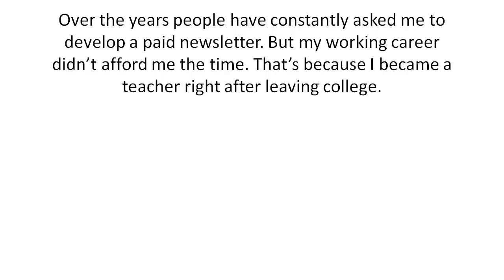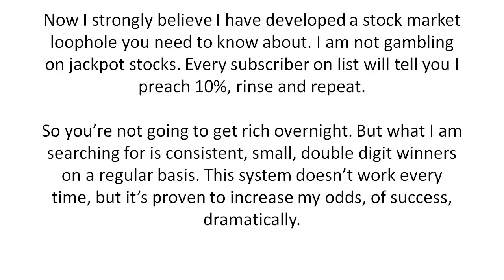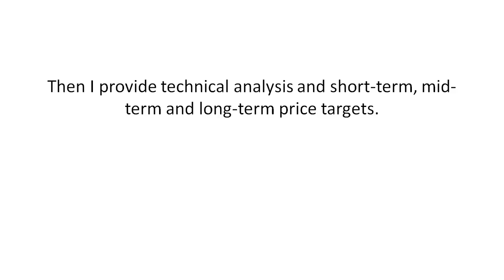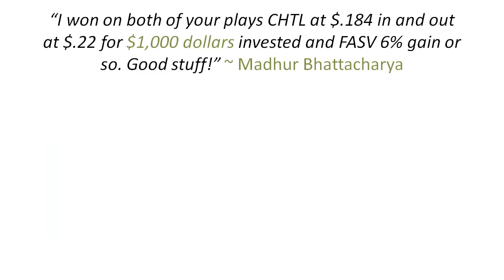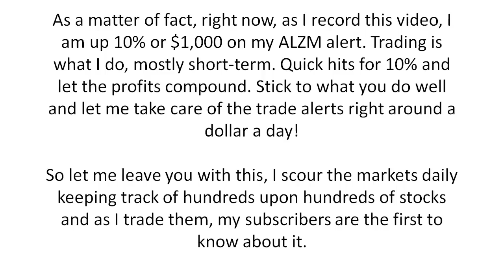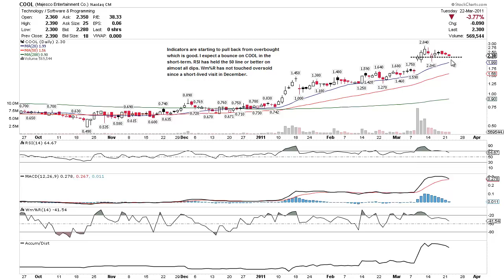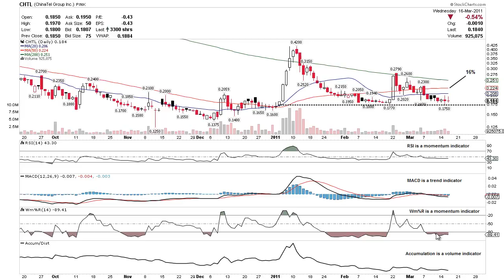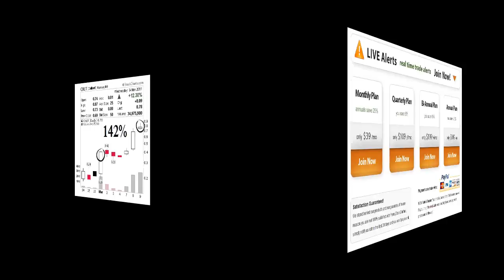Want to get rich?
Check out my trading strategy, it's producing one win after another and subscribers are raking it in.